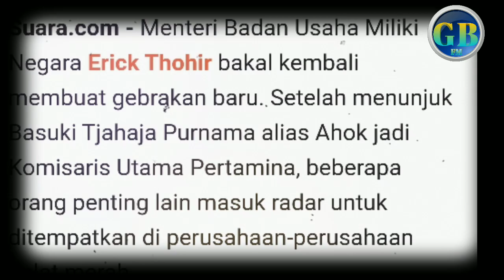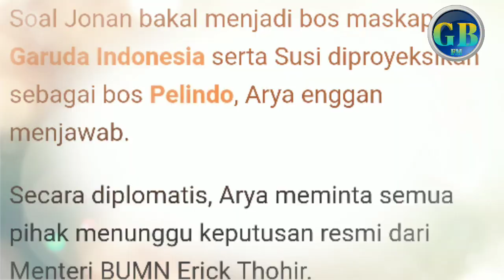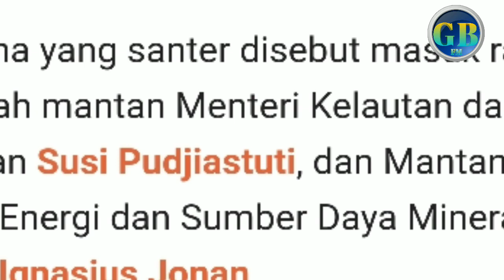Di gandeng nya susi pudjiastuti ke dlm BUMN makin mencuat,susul ahok pelindo untuk susi..??